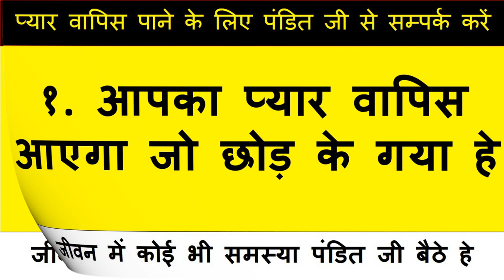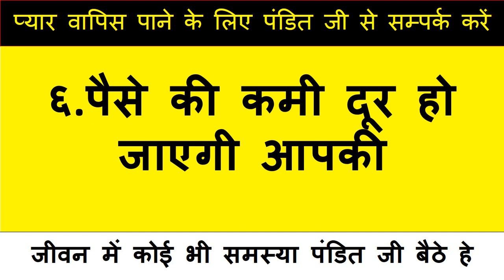जो अपने आप को बहुत Smart समझती उसको पटाने का मंत्र वो भी मुफ्त में